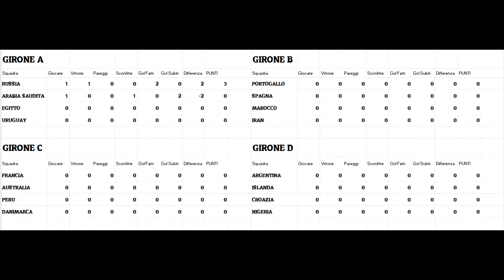Mondiale simulato FIFA 18 - Highlights turno #1